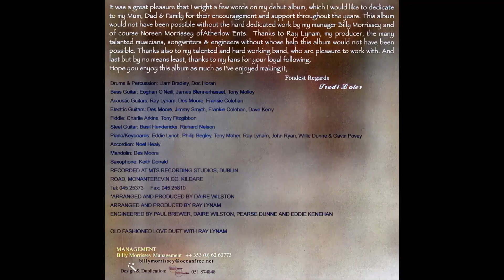Trudi Lalor The Blame